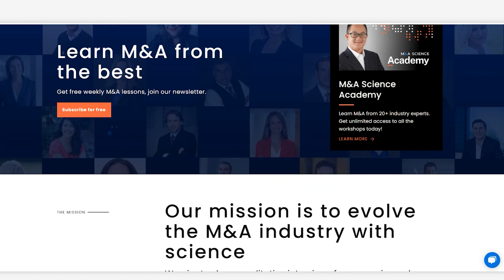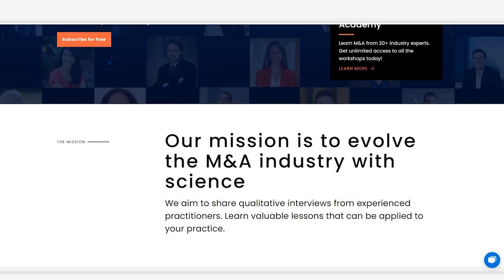Sell-Side Behind the Scenes: Preparing a Company For Acquisition Part 1 | Frederic Lebourg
There are many reasons why an owner sells their business. Before talking to an actual buyer, potential sellers need to prepare their business in order to maximize value.

This is part 1 of a 2-part episode on the M&A Science Podcast, during which Frederic Lebourg, CEO & Managing Director at Redlands Farm Holding, Inc., discusses how to prepare a company for acquisition.

Liked today's episode? Unlock over 60 courses taught by top-tier M&A practitioners by joining the M&A Science Academy.

Bookmarks
00:00 Intro
01:07 Background
08:02 Sell-side scenarios
12:22 Determining the right time to sell
24:25 Going to market with the business for sale
34:12 Approaching buyers
38:13 Steps you need to take to prepare for an acquisition on the sell side
53:01 Importance of internal alignment
57:58 Craziest thing in M&A

ABOUT M&A SCIENCE

M&A Science is the world’s first community resource for M&A tips, techniques, and strategies to achieve desired outcomes and better success. We bring you behind the scene stories, proven techniques, and key takeaways of real-life M&A deals.  For more exclusive content from the industry's top experts,  visit mascience.com